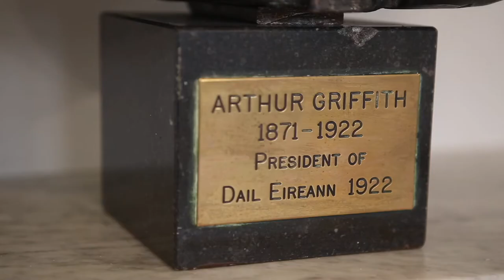Arthur Griffith Centenary Ceremony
August 12th 2022 was the 100 year anniversary of Arthur Griffith's death. A ceremony was held at Griffith’s South Circular Road campus to mark the occasion, attended by members of Arthur Griffith’s family and the Tánaiste, Leo Varadkar TD.